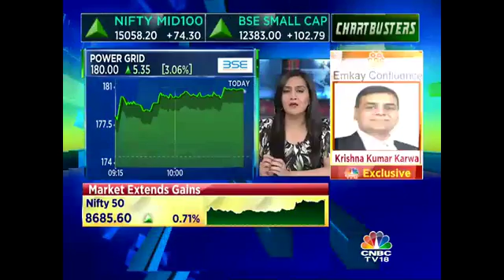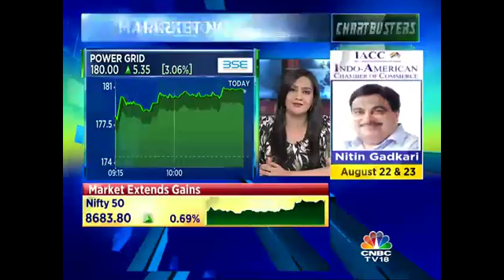Power Grid Gain In Trade Today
Power Grid gains 2.5% as brokerages remain upbeat post strong Q1. Anisha Jain tells us what the brokerages are saying.